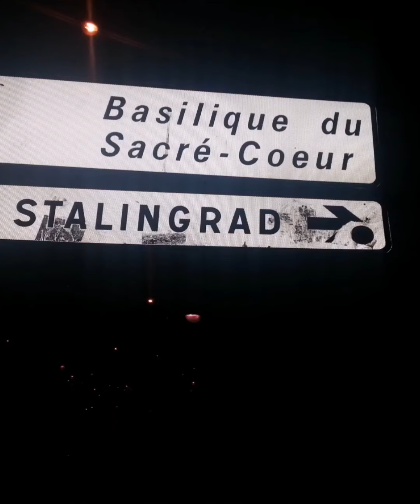По местам былых путешествий _Париж ❤️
Париж во все времена.